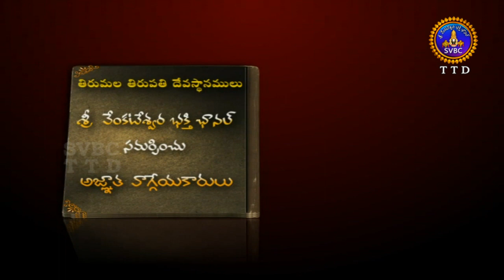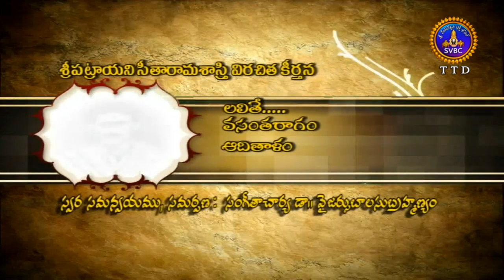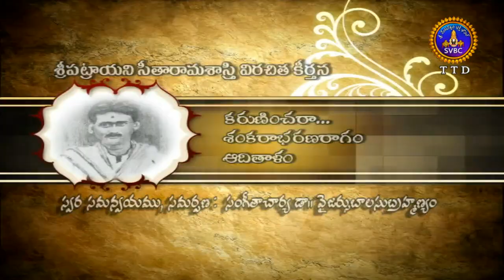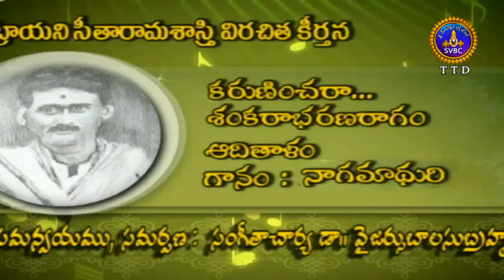Agnatavaggeyakarulu- Patrayani Seetarama Swamy | Part-02 | 07-08-18 | SVBC TTD